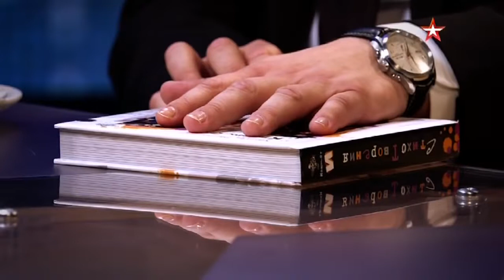046. Камиль Ларин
Эфир 31 августа 2016 года

Он не сразу стал актёром. Сначала, как послушный сын, уступил требованиям родителей и выучился на электрика четвёртого разряда. Но, как говорится, от судьбы не уйдёшь... Какие пути привели актёра театра «Квартет И», заслуженного артиста Республики Татарстан Камиля Ларина на сцену, выяснял Александр Стриженов.